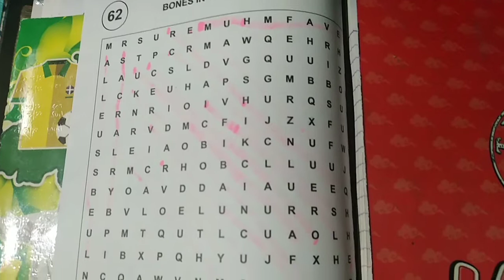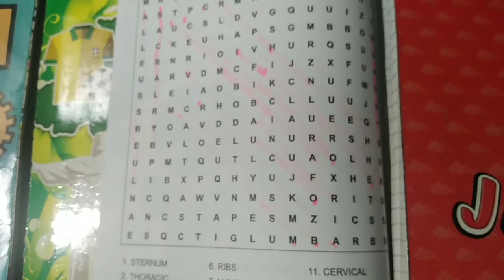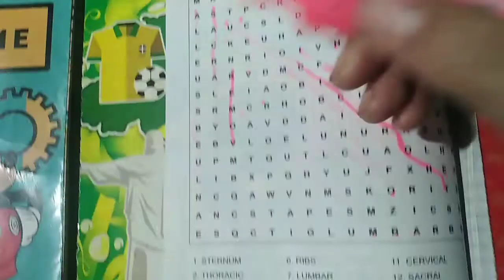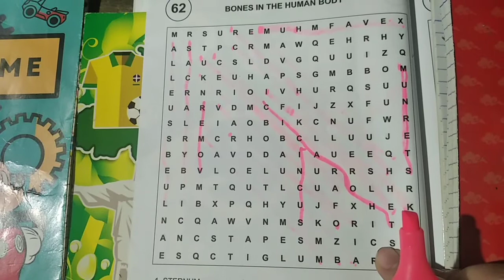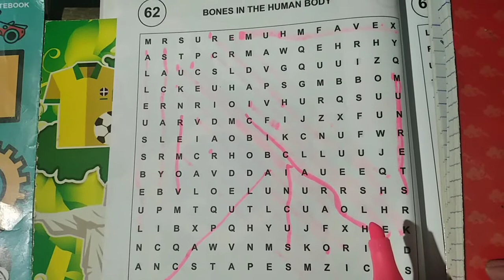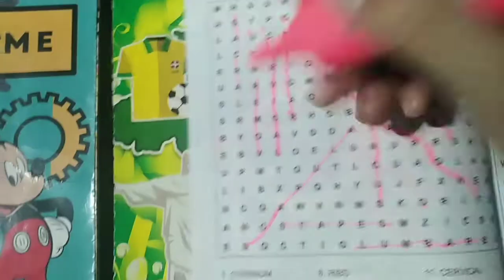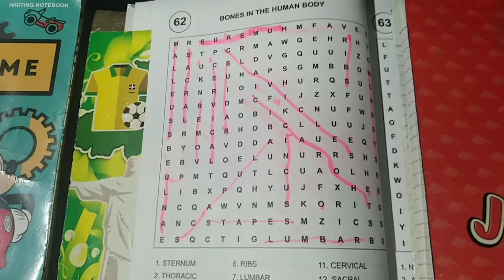EXERCISE YOUR BRAIN WITH THE WORD SEARCH (PART 6) | ADELFA ARGAL MIX TV